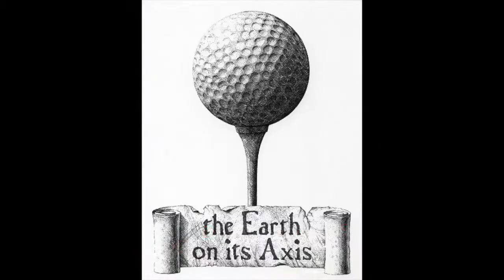A Selection of Artists Exhibiting in the 2022 Central Pennsylvania Festival of the Arts, part 3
The 2022 Sidewalk Sale and Exhibition is the perfect place for shopping while you support independent artist-entrepreneurs across the country. Who needs a big box store or website named after a river when you have so much cool stuff at your fingertips?  Whether you’re looking for a work of art, piece of jewelry, housewares, or all of the above, our artists have something for you. You’ll find some of the country’s most talented artists in a wide variety of media from ceramics to wood.  The Sidewalk Sale and Exhibition is open from 10:00 a.m. until 8:00 p.m., Thursday, July 14 through Saturday, July 16, and 11:00 a.m. to 4:00 p.m. on Sunday, July 17, 2022